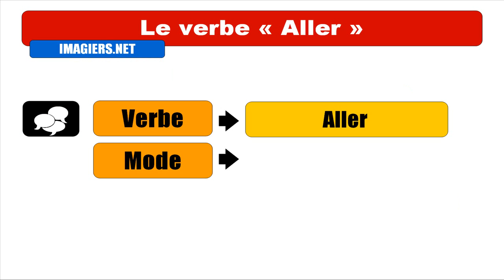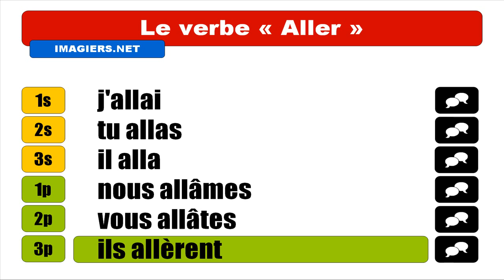APRENDER FRANCÊS = Aller = Indicatif Passé simple